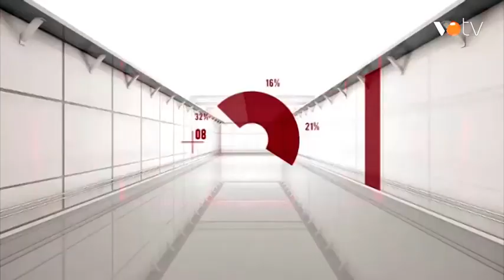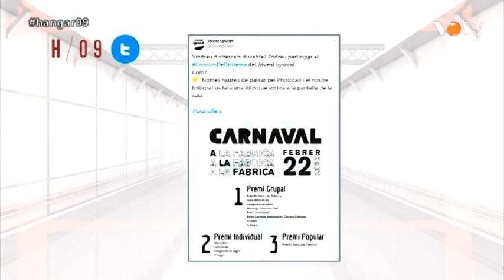VOTV - Hangar / 09 - 19/ 02 /2020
Hangar / 09 del dia 19 de febrer de 2020.